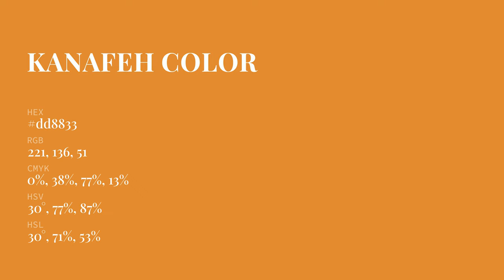Kanafeh color dd8833 hex color - Orange color - Cool color dd8833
What color is Kanafeh ? dd8833 hex color - Orange color - Cool color dd8833

Hex dd8833 Color Code is also known as Kanafeh color.